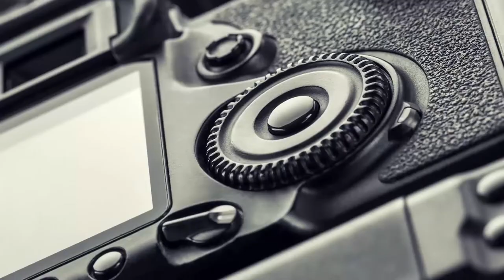Suporte Duplo para DSLR com Sapata Universal / World View.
Conheça o nosso suporte Duplo para DSLR onde você poderá acoplar até 2 flashes para disparos simultâneos ou outros equipamentos como um microfone Shotgun ou Iluminador de Led sem precisar alternar entre eles.
Resistente e projetado para balancear o peso dos objetos e não agregar peso sobre a Câmera.